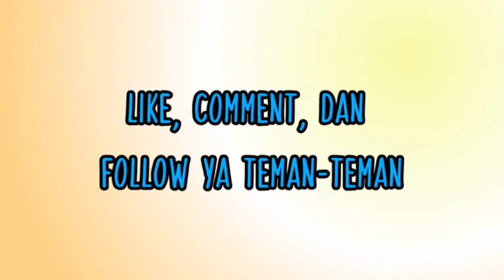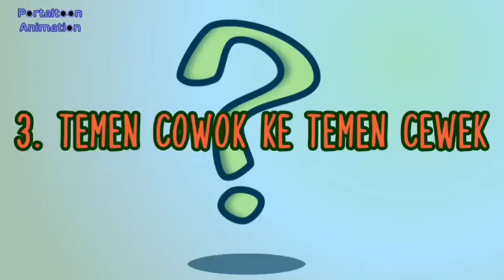Syndrome "Kamu Nanya " Berakhir Apes ( @portaltoonanimation )